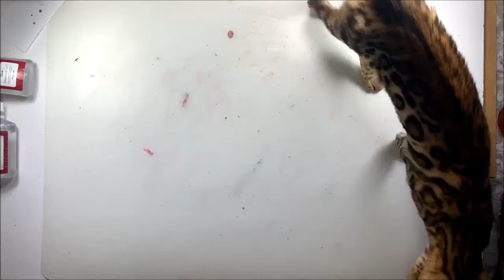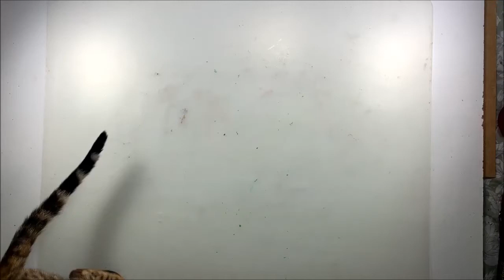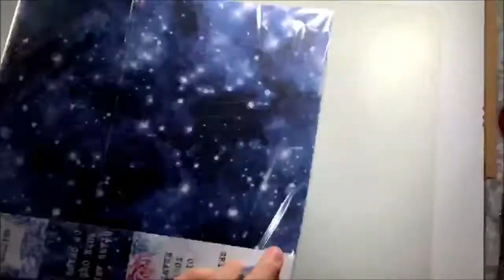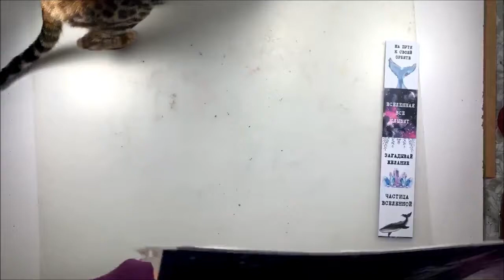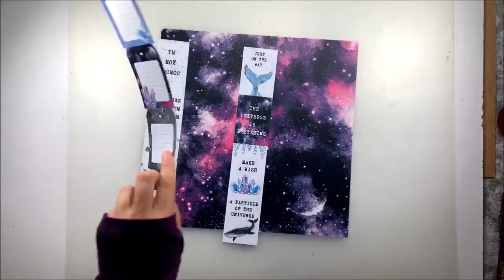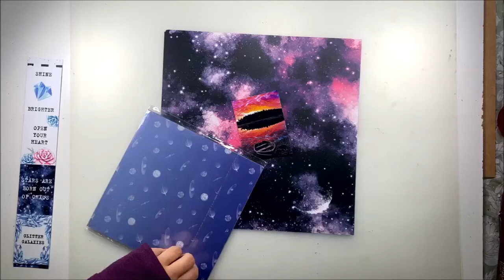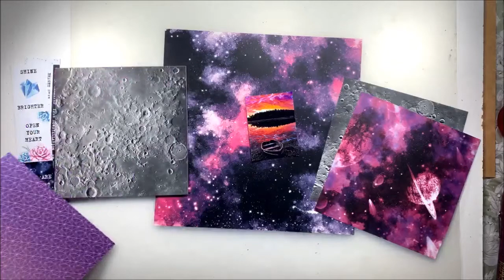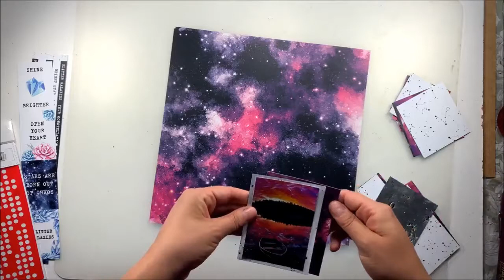une page simple en live Facebook